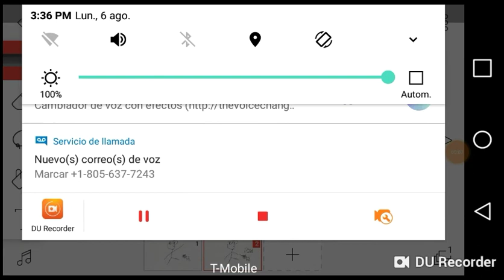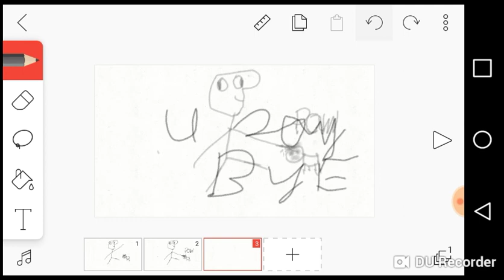Te golpeó xd